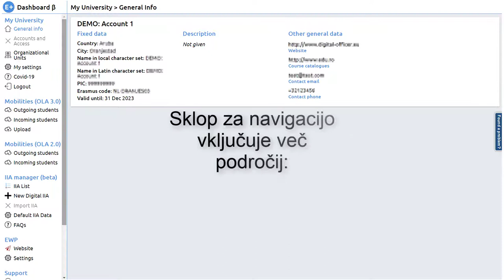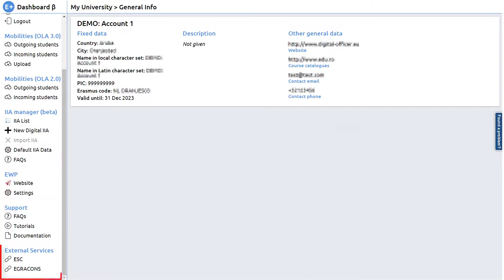Pregled modulov Erasmus Dashboard-a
V tem videu so na kratko predstavljeni glavni sklopi portala Erasmus Dashboard ter navigacija znotraj portala.